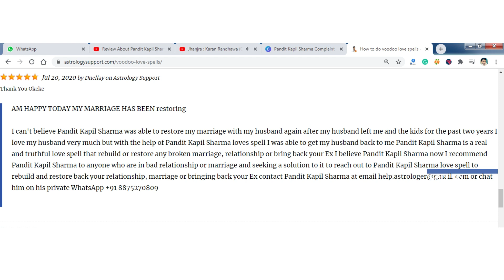Pandit Kapil Sharma Complaint: Check here Review, Opinions, Miscellaneous about pandit kapil Sharma